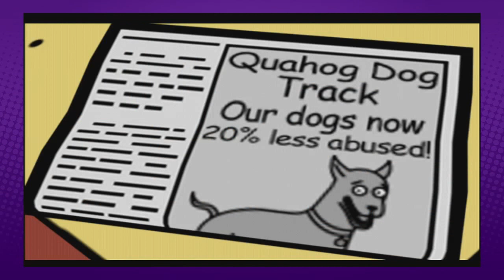Family Guy The Video Game #8 │ Logamus Prime Plays!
Let me know if there's something else you want me to play and I'll try to do a video! I'll do my best to make you laugh, and maybe cry with my well spirited energy to keep you coming back for more fun gaming videos!